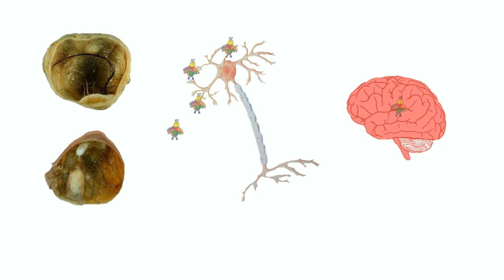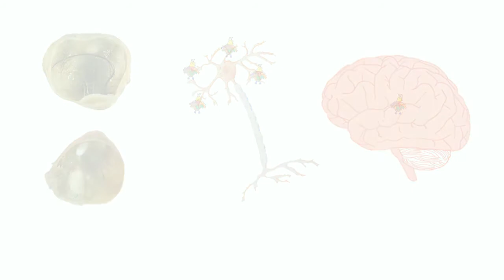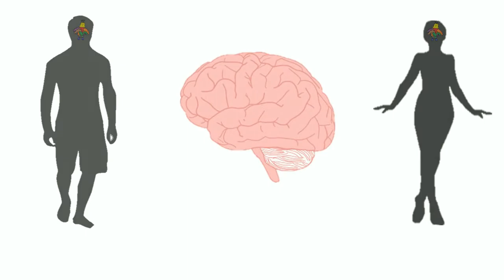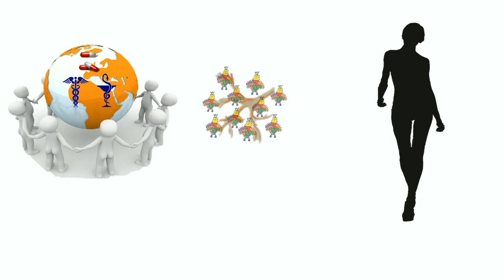Causas Encefalitis anti NMDAr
Con este vídeo presento algunas de las causas de las que la comunidad científica sospecha que producen la encefalitis autoinmune contra el receptor NMDA.